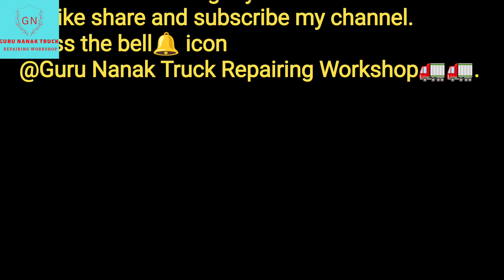अगर आपके ट्रक की कमानी मे ये वाला दम है तो जरा सम्भलकर 😳 कही आपके ट्रक मे तो नही 🤦‍♂️